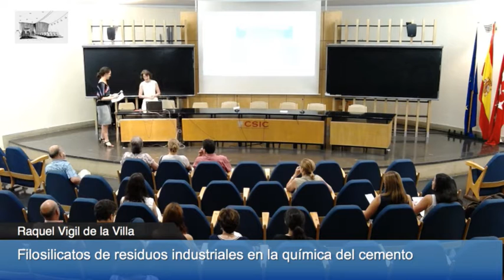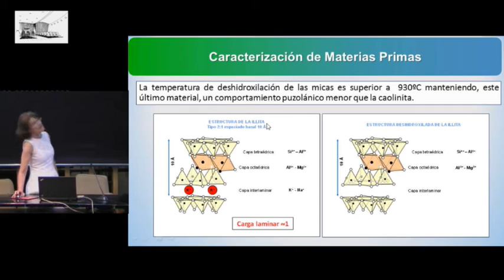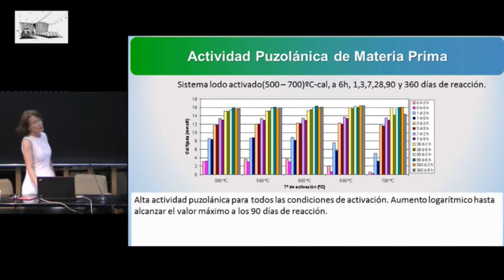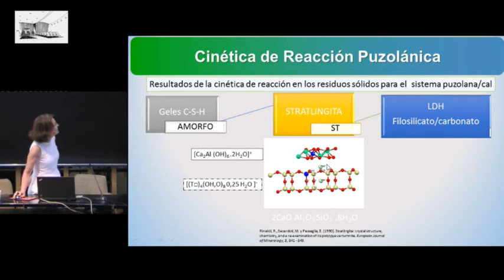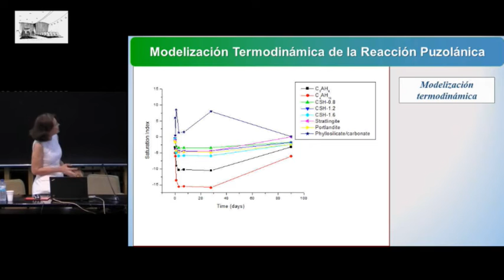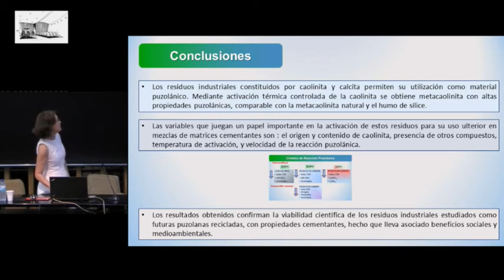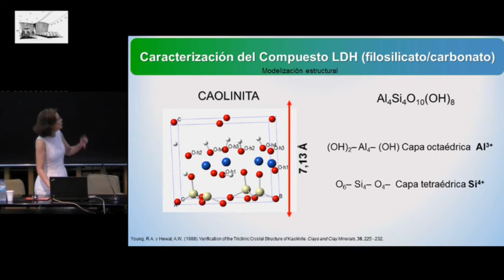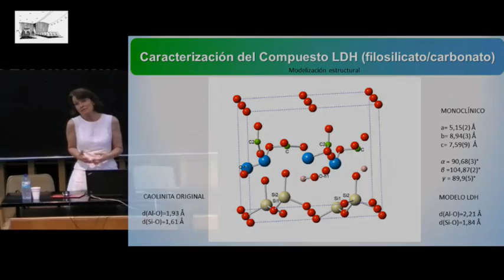Filosilicatos de residuos industriales en la química del cemento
07 de julio de 2016. 12h. Instalaciones IETCC Serrano Galvache, 4

Uno de los problemas sociales y medioambientales de la industria cementera es la explotación de canteras naturales para la obtención tanto de materias primas como para algunas de las adiciones activas recogidas en la normativa vigente.
El metacaolín (MK),  adición altamente puzolánica procedente de la activación de la caolinita natural, se puede obtener no solamente de las canteras naturales, sino a partir de residuos industriales que mediante un proceso de activación térmica transforme el residuo inerte en  un producto con propiedades cementantes para la elaboración de cementos eco-eficientes e innovadores.

Ponente:  Raquel Vigil de la Villa, doctora en Ciencias Química y Profesora Titular en la Universidad Autónoma de Madrid, perteneciente al área de conocimiento de Cristalografía y Mineralogía, en el Departamento de Geología y Geoquímica de la Facultad de Ciencias.